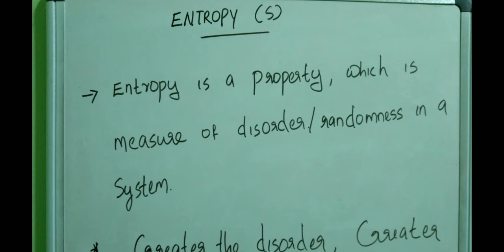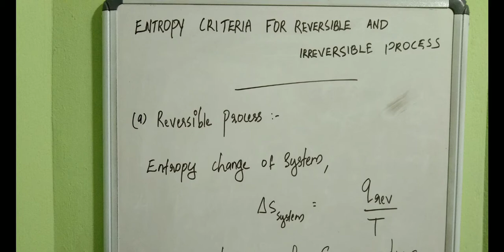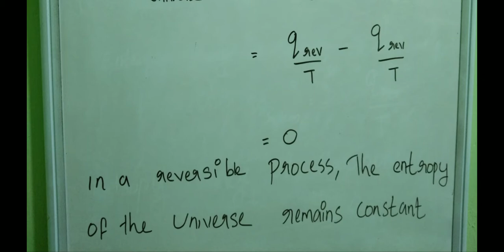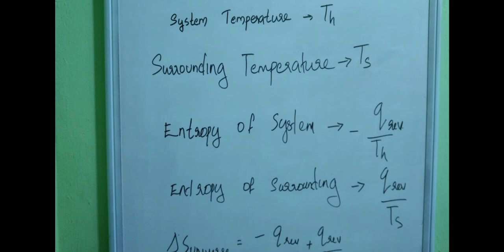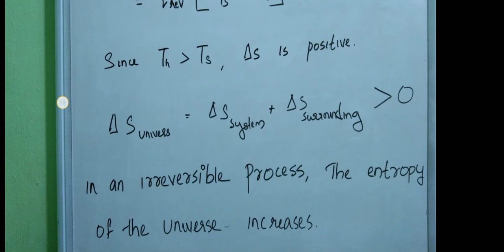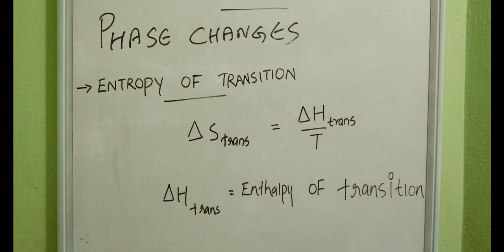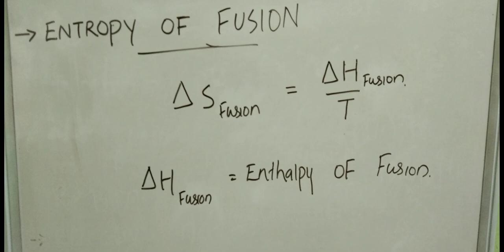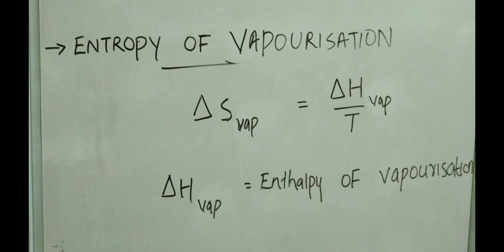Entropy-definition|Entropy change in reversible and irreversible process